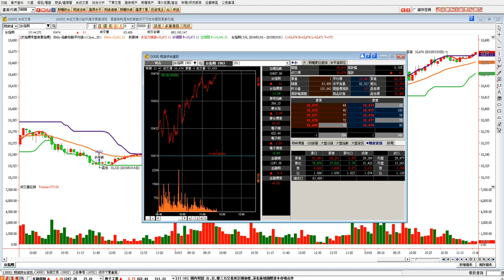20190318台指期盤後回顧03 正常盤 加權指數尾盤站上10500點 區間67點 最低10420 最高10487